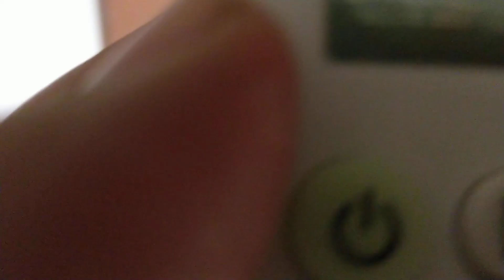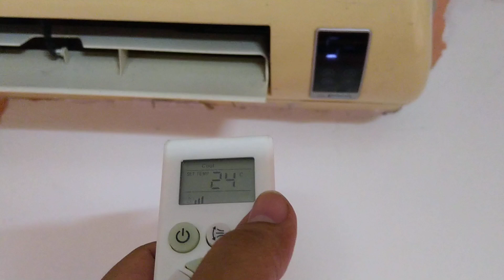SAMSUNG Ac remote online TESTING